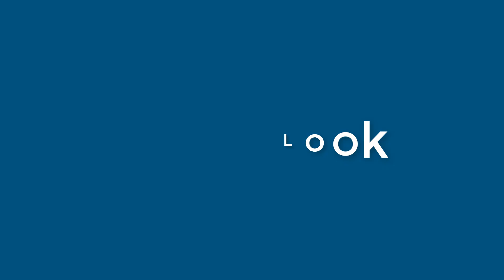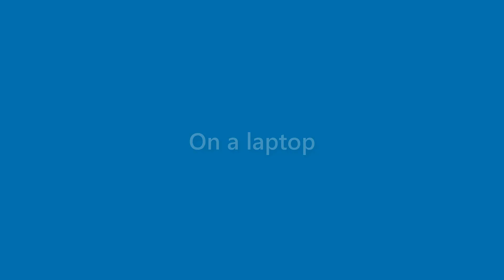Sean Mathews - appearance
Name Look - Sean Mathews - appearance. In this video we present "Sean Mathews" name look and feel in various scenarios.
This video will cover:
How does "Sean Mathews" look as a personal letterhead?
How does "Sean Mathews" look on a business card?
How does "Sean Mathews" look on a computer/laptop screen?
How does "Sean Mathews" look with different background colors?
How does "Sean Mathews" look with various fonts?